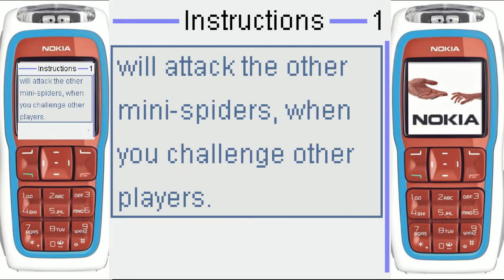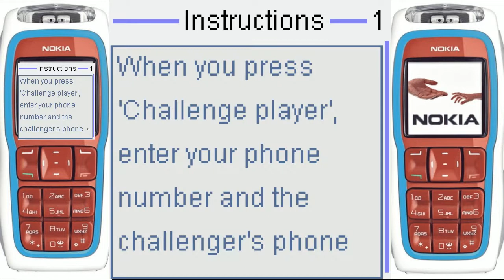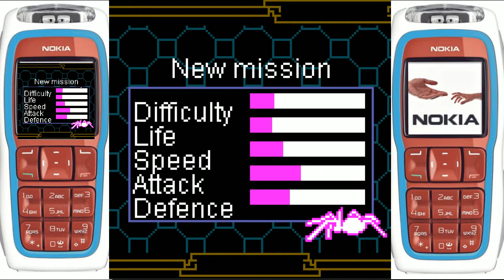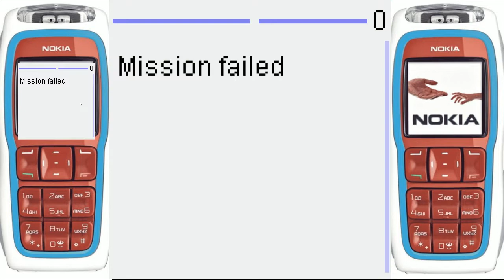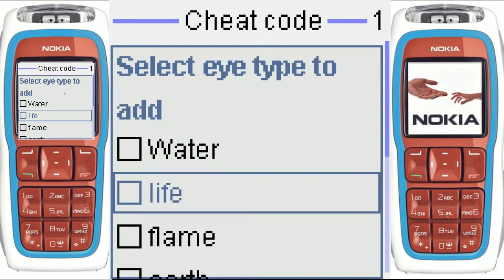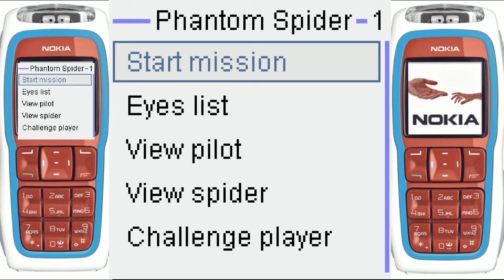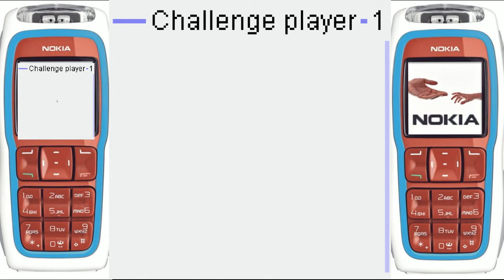Phantom Spider Nokia 3220 Java Game CHEATS ALL EYES OPEN AND MAX SCORE 99999999!!!!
"Phantom Spider Nokia"
"Phantom Spider" - Nokia 3220 built-in game. LEGEND!
Phantom Spider Nokia - With this wonderful toy you can spend a lot of time on amazing flights. But flights cannot be so tedious and simple, they are well-embellished with aggressive and evil spiders that you have to fight with. To destroy these unbearable spiders, you are given as many as four types of weapons that can be combined.